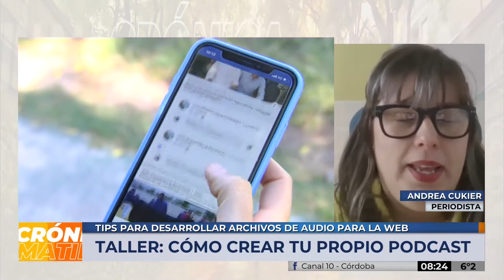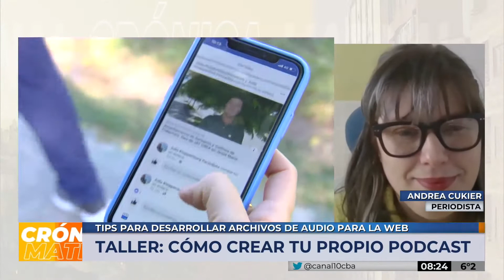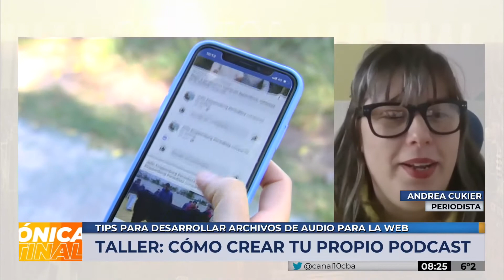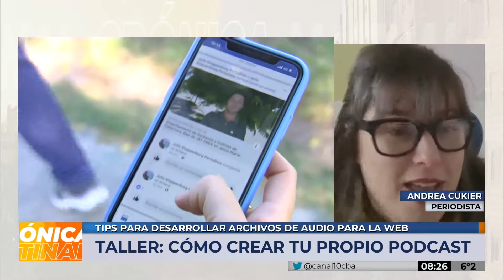Cómo crear un podcast y contenidos atractivos para redes sociales